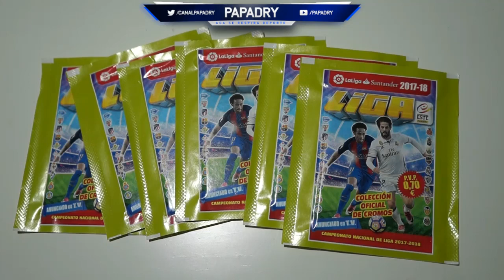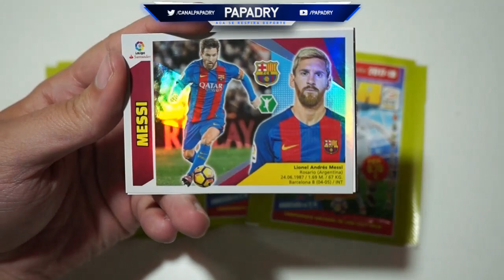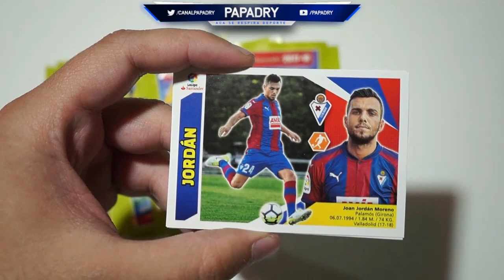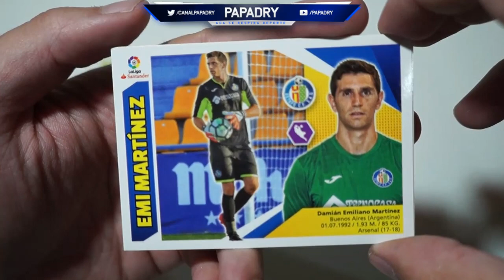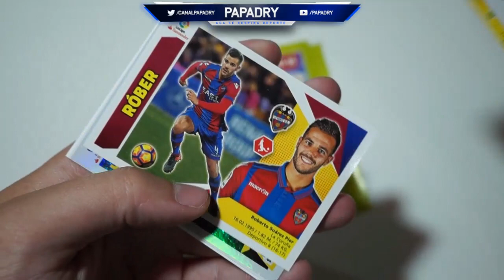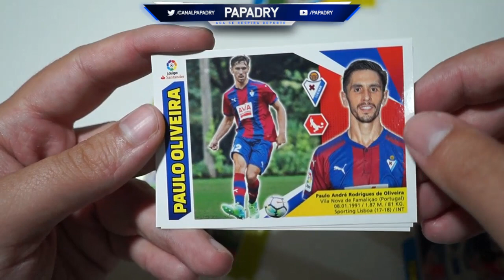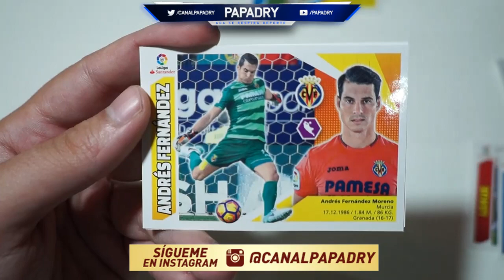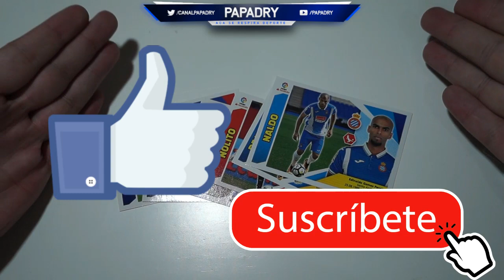POR FIN!! CROMOS PANINI LIGA ESTE 3 EDICION !!